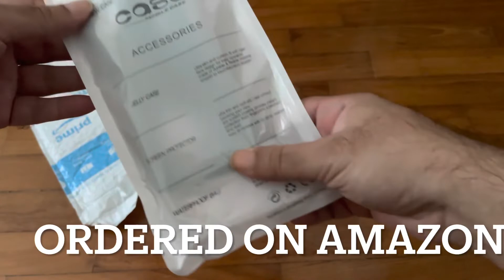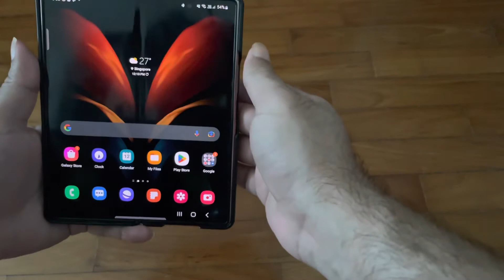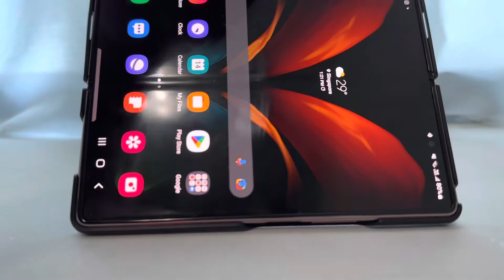Samsung galaxy fold kickstand case